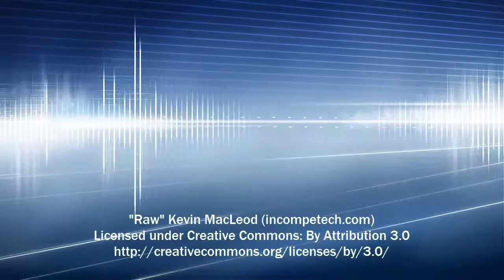Raw | Royalty Free Music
Genre: Rock Collection: Rock Medium
Time: 1:58 120 BPM (Allegro - Pretty Fast)
Instruments: Bass, Bass, Kit